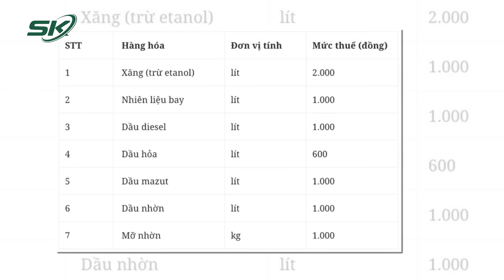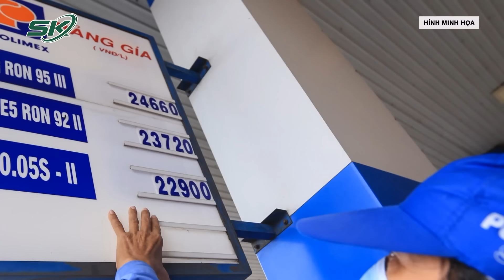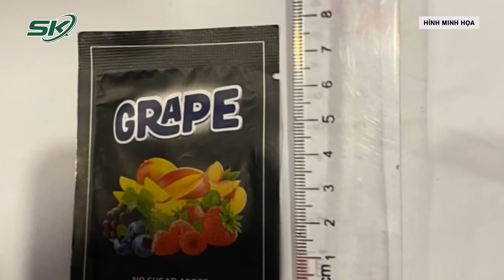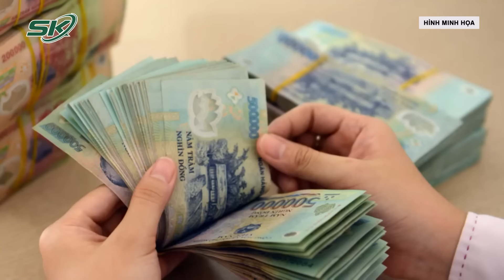Tin Nóng: Phẫn Nộ Nguyên Nhân Mẹ Bỏ Con Mới Sinh Vào Hộp Nhựa Thả Trôi Sông Dẫn Tới Tử Vong | SKĐS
SKĐS | Ngày 20/12, Nguyễn Thị Thùy, 23 tuổi bị Công an tỉnh Đồng Tháp tạm giữ hình sự để điều tra hành vi sát hại con mới đẻ. Đối tượng khai do nghi ngờ chồng ngoại tình, sau trận cãi nhau đã cho con trai mới sinh 14 ngày vào hộp nhựa thả xuống sông rồi trình báo bị bắt cóc.

Mời quý vị và các bạn xem thêm: Phẫn Nộ Lý Do Nhóm Người “Lột Áo” Nữ Sinh Long An, Có Người Ngoài XH Tham Gia “Ăn Ké” Quay Clip